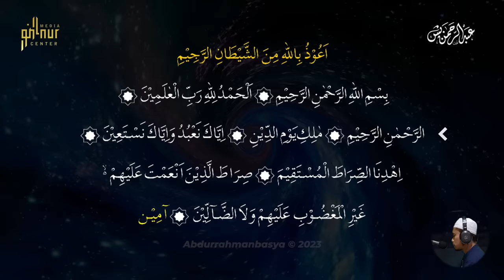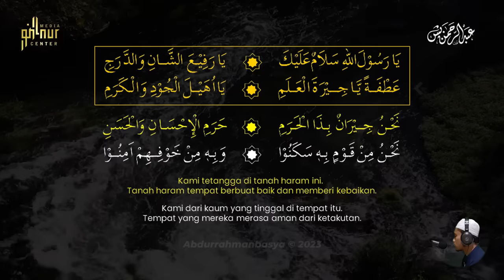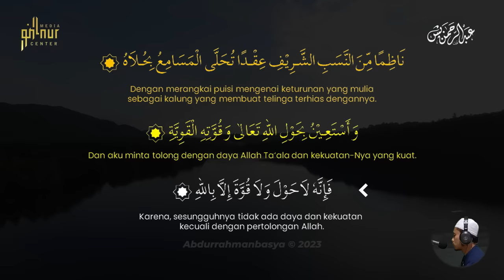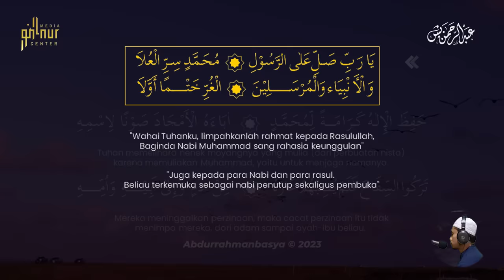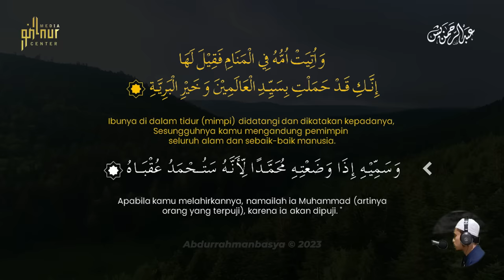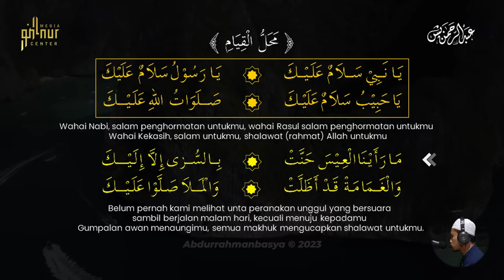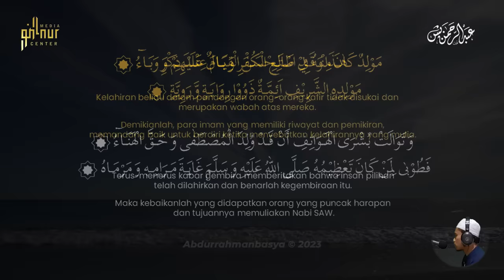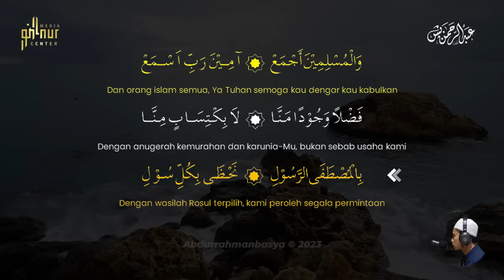MAULID AL BARZANJI Beserta Teks Arab dan Terjemah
Video terbaru Maulid Al Barzanji Beserta Teks arab dan terjemah indonesia ini merupakan penyempurnaan dari video sebelumnya, silahkan menyimak dan dengarkan dengan khusu'. semoga bermanfaat dan mendapatkan berkah.

Nama Kitab Maulid Barzanji dinisbatkan kepada nama pengarangnya, yaitu seorang sufi yang bernama Syaikh Ja’far bin Hasan bin Abdul Karim bin Muhammad Al Barzanji. Beliau inilah sang pengarang kitab Maulid yang termasyur dan terkenal dengan nama Mawlid Al-Barzanji.

Timestamps
00:00:00 Intro
00:01:34 Ya Robbi Sholli 'ala Muhammad
00:08:49 Ya Rosulallah Salamun 'alaik
00:11:55 Allah Allahu Allah Allahu
00:13:14 Laqod Jaakum Rosulun
00:14:09 Al Jannatu wa Na'imuha
00:14:33 Abtadiul Imla'
00:17:32 Wa Ba'du Fa Aqulu
00:21:13 Miftahul Jannah
00:30:22 Wa Lamma Arodallahu Ta'ala
00:33:45 Wa Lamma Tamma min Hamlihi
00:35:42 Mahalul Qiyam Ya Nabi Salam 'Alaika
00:47:18 Wa Muhayyan Kas Syamsi
00:49:31 Ya Sayyidi Ya Rosulallah
00:55:24 Ya Robbana'tarofna
00:57:54 End

Vocal:
Dr KH Khoirul Huda Basyir, Lc, M.Si. Dkk. (Pengasuh Pondok Pesantren Tahfidzul Qur’an Al-Kaukab Bogor

Saluran kami adalah tentang Hadroh, Pengajian & Maulid. Kami membahas banyak hal seperti Sholawat, Hadroh dan Peringatan Maulid Nabi Muhammad SAW